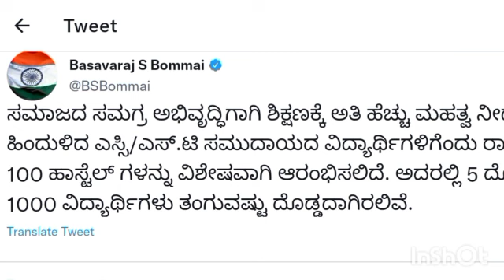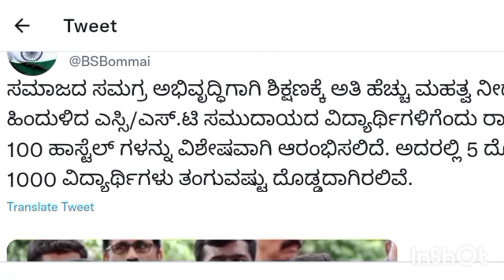School college close August-